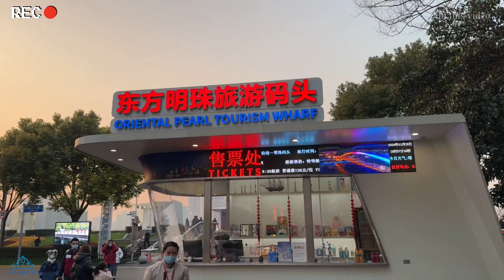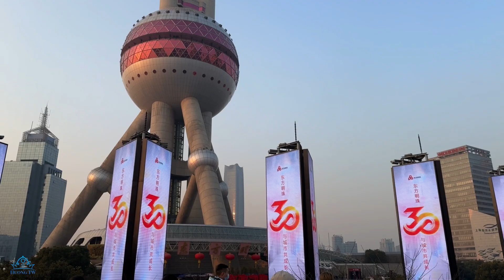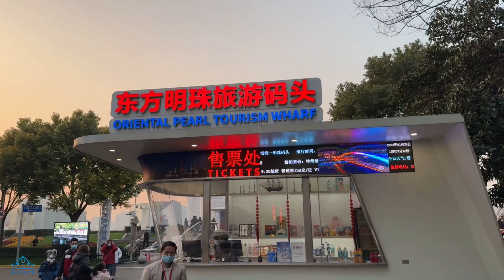Walking in Shanghai's most cyberpunk areas, from Lujiazui to The Bund, before Chinese Lunar New Year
THANKS FOR WATCHING MY VIDEO 🙏Today, I invite you to join me on a walking tour from Lujiazui to The Bund, two of the most iconic and cyberpunk areas in Shanghai. Lujiazui is a bustling financial district known for its futuristic skyscrapers, including the famous Oriental Pearl Tower. As we stroll through this area, you'll be mesmerized by the dazzling lights and modern architecture that define Shanghai's skyline.

Next, we'll make our way to The Bund, a historic waterfront area that offers a stark contrast to Lujiazui. Here, you'll find grand colonial-era buildings that showcase the city's rich history and blend seamlessly with the modern cityscape. The Bund is not only a popular tourist destination but also a symbol of Shanghai's past and present.

What makes this visit even more special is that we're exploring these areas during the Chinese Lunar New Year, which is celebrated from January 26th to March 5th. This festive season attracts a significant influx of tourists from all over China, making it an exciting and vibrant time to be in Shanghai.

So, join me as we immerse ourselves in the unique blend of tradition and modernity that Shanghai has to offer. Get ready to be captivated by the cyberpunk atmosphere, the stunning skyline, and the festive spirit that fills the air during this special time in China. Thank you again  for watching, and let's begin our adventure!

More information .
 ✅Location:  Lujiazui , The Bund ,SHANGHAI , CHINA
 ✅Filmed on: Sunday  28 January 2024
 ✅Temperature:10 ℃( 50℉)
  ✅Video quality: SD, HD, 4K.

©️Copy right by Huong Travel  Walker👉🏻Do not
YOUR Search 👀